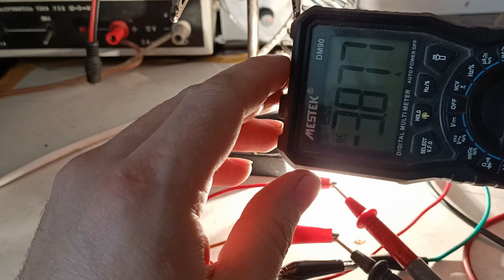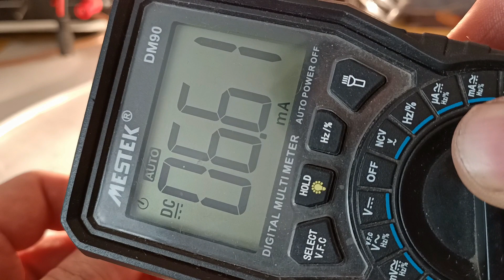Прокачай свою кнопку! Усиление любого выключателя! Всего один транзистор! Своими руками!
Небольшой лайфхак. как "усилить" небольшую кнопку, рассчитанную на маленький ток. Есть способ с реле, но есть и электронный вариант, с помощью транзистора. Благодаря маленькому сопротивлению полевого транзистора, в открытом состоянии он может пропускать через себя довольно большой ток не нагреваясь. Не стоит упускать из внимания и тот факт, что не для всех транзисторов. напряжение 12 вольт на затворе, достаточно для полного открытия. В нашем случае, этого напряжения достаточно, чтобы он не нагревался при токе до 15 ампер (больше ток не пропускал). На таком-же принципе основана работа электронного отключателя массы в автомобилях.

A small life hack. how to "boost" a small button designed for a small current. There is a way with a relay, but there is also an electronic version, using a transistor. Due to the low resistance of the field-effect transistor, in the open state it can pass a rather large current through itself without heating. Do not overlook the fact that not for all transistors. 12 volts at the gate, enough to open fully. In our case, this voltage is enough so that it does not heat up at a current of up to 15 amperes (no more current will pass). The same principle is the basis for the operation of the electronic disconnect switch in cars.